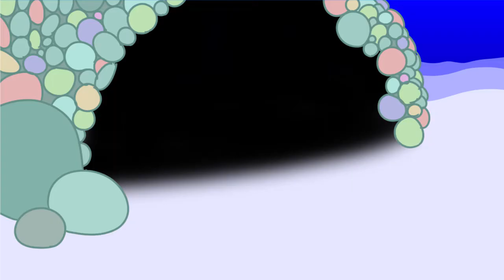Sweet Symbiosis - Animated Short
This was ay short I made for the 2018 Animation UIL.  It didn't quite make it to the top, but I'm proud of it.

Also I don't think crabs don't walk like that.

Cool Crab:

               VV‾‾‾‾‾‾‾VV